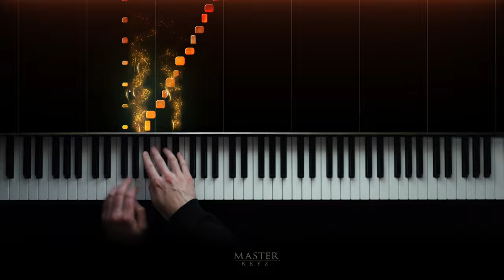ABRSM 2023 & 2024 - Grade 3 Piano exam - C:1 T-Rex Hungry ~ Sonny Chua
Sonny Chua was an Australian composer, pianist and music teacher. Many of his piano pieces were written as teaching material for his pupils. For this reason they illustrate a great variety of different styles and techniques.